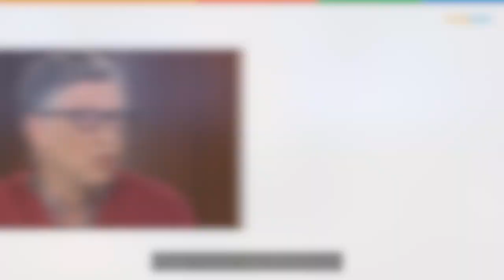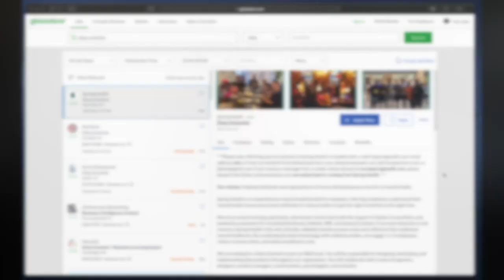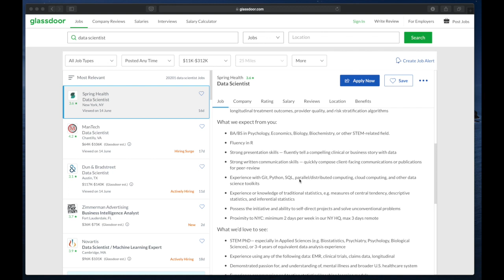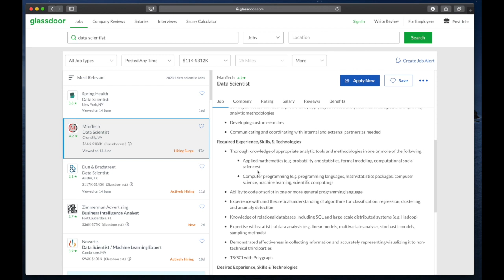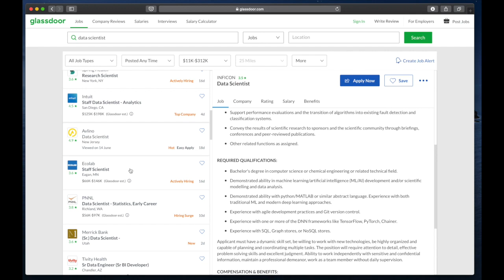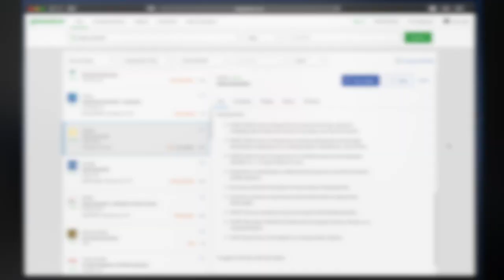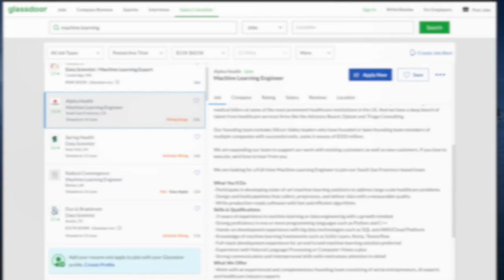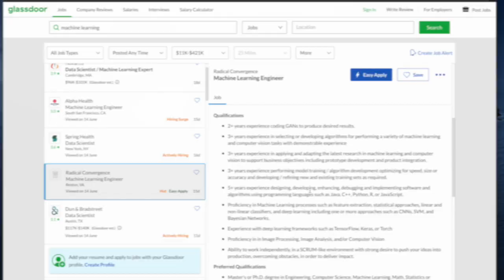Data Scientist vs. Machine Learning Engineer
In this video, I explain the differences between Data Scientist and Machine Learning Engineer based on my own experience when working on the different positions.